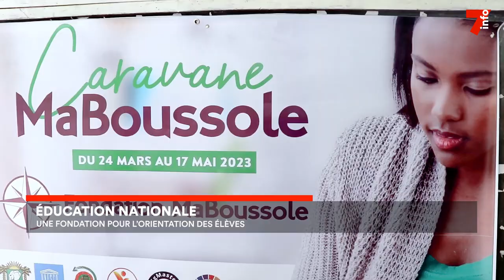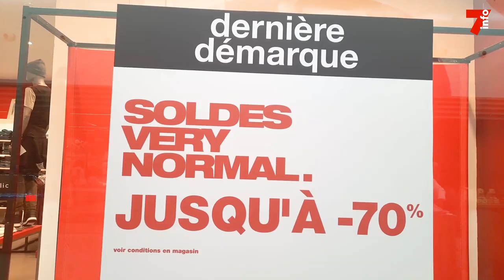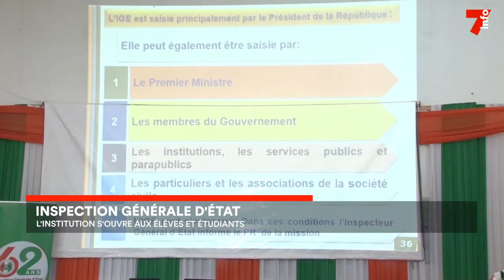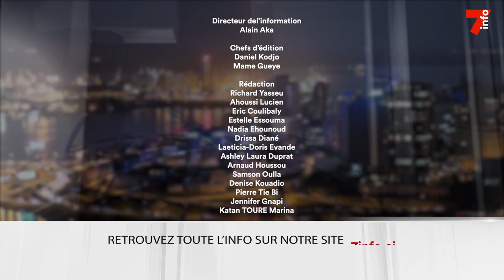Le 7 minutes du 28 mars 2023 (édition du 6h)